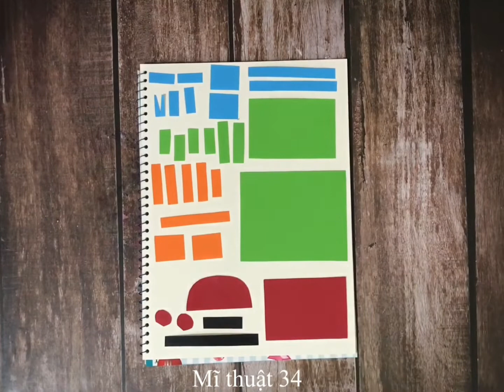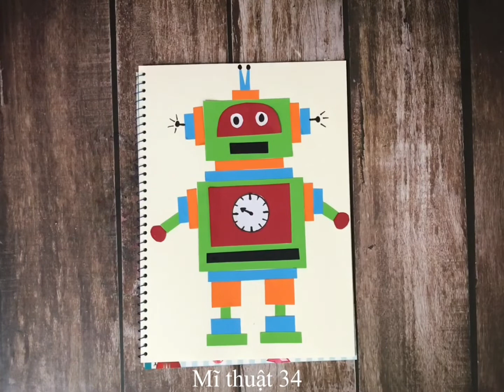Mĩ thuật lớp 2: Chân trời sáng tạo-Tạo hình Robot